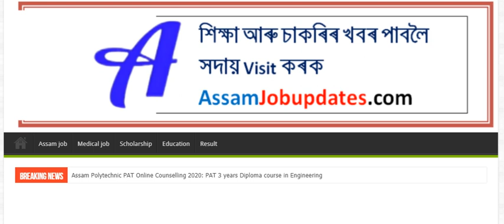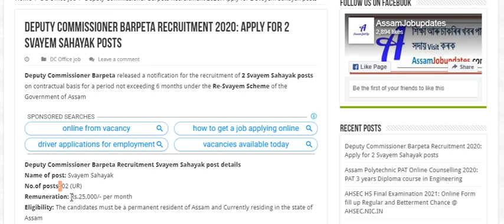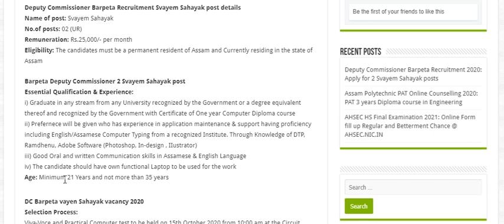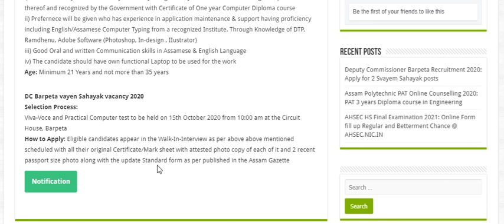Assam latest job 2020 | Graduate pass job | Deputy Commissioner Barpeta Recruitment 2 Svayem Sahayak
Deputy Commissioner Barpeta released a notification for the recruitment of 2 Svayem Sahayak posts